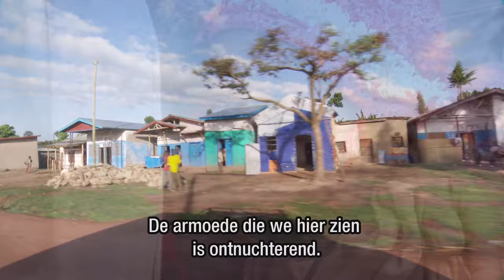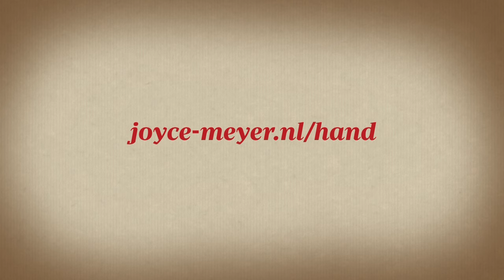Hand of Hope in Ethiopië - Het zendingswerk van Joyce Meyer Ministries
Zonder de ondersteuning van onze vrienden en partners zouden wij niet in staat zijn, mensen op zo'n grote schaal te helpen, zoals wij nu doen. Met uw donatie draagt u ertoe bij dat Hand of Hope elke dag iemand ergens op de wereld daadwerkelijk kan helpen en dat mensen via de televisie, radio of het internet over de liefde van God mogen horen. Meer weten? Ga dan naar